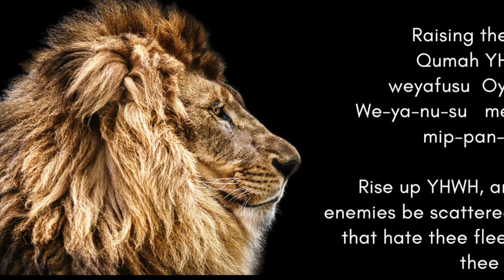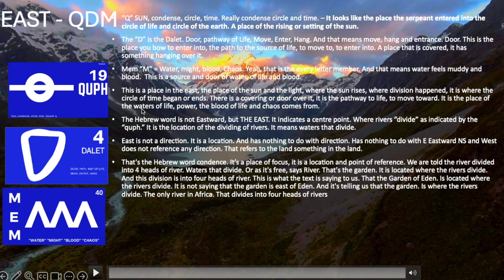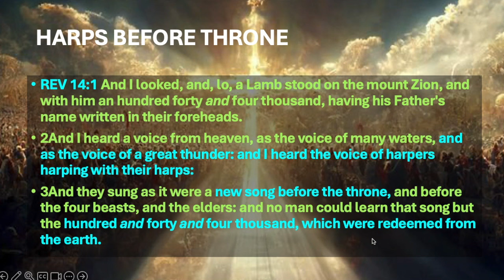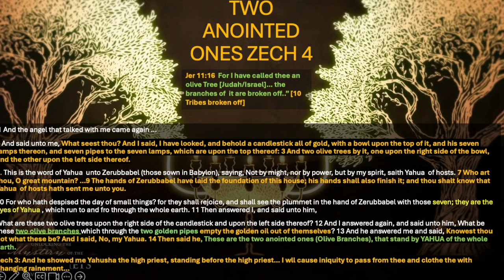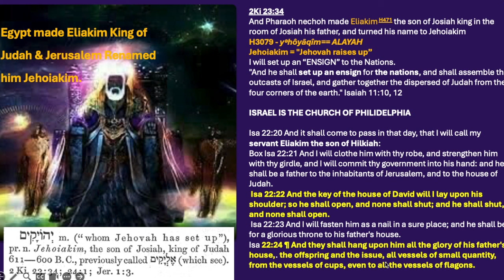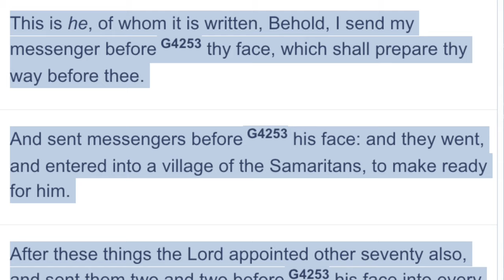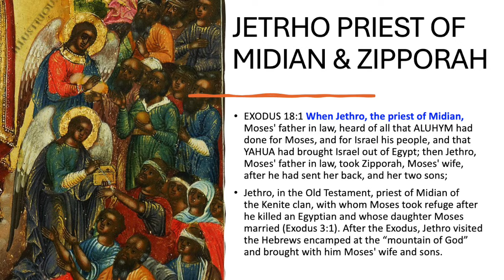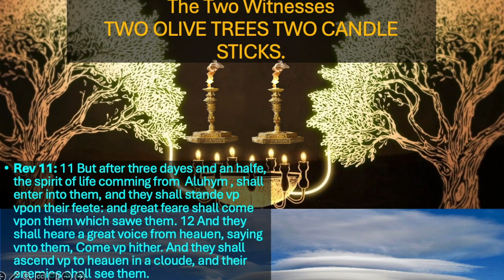144 & REMNANT OPEN GATES & WINDOWS of HEAVEN: Why They Corrupted 2 THE WINDOW 2 the WALL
THE ENEMY CORRUPTED "TO THE WINDOW TO THE WALL WITH PERVERSE WRAP BUT IT WAS A PROMISE FROM YAHUA TAKE IT BACK, TAKE IT BACK, TAKE IT BACK!

- Buy our Calandar & Hebraic Chaya Eat Life and Fast

Can they be saved?